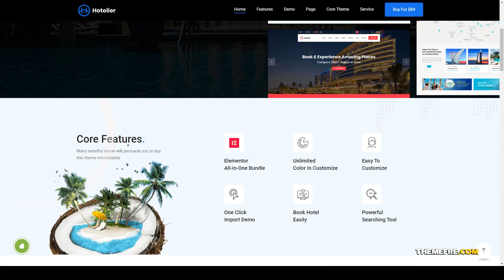Hotelier - WordPress Hotel Booking Theme Hotel WordPress hotel Website Builder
Layout Responsive